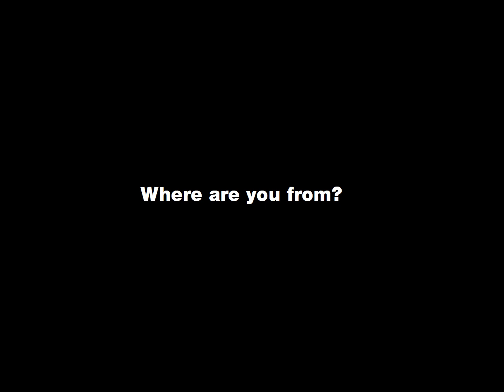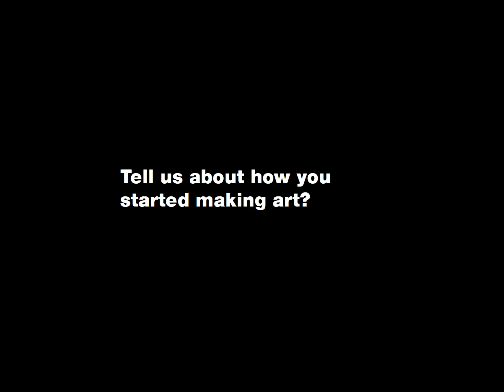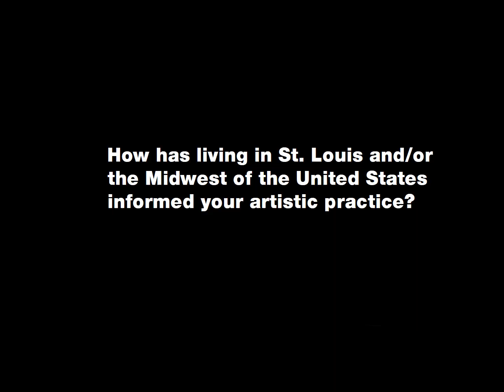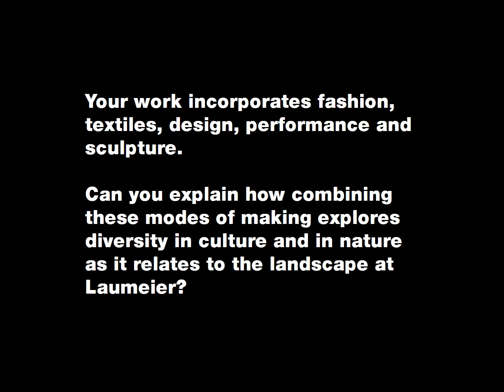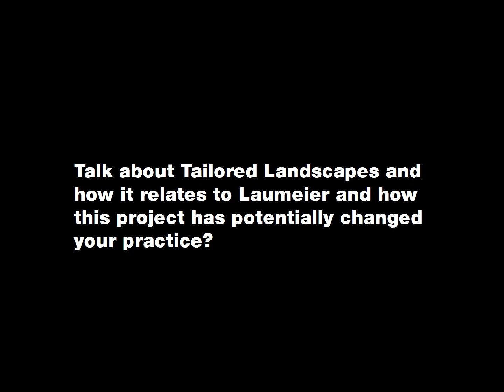Artist Interview: Yvonne Osei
2017 Kranzberg Exhibition Series / Yvonne Osei: Tailored Landscapes

For the 2017 Kranzberg Exhibition Series, conceptual artist Yvonne Osei creates a large-scale photo installation to occupy the breadth and width of the indoor gallery, constructing an environment where textile creates landscape. Inspired by both the cultural and physical landscapes of the Park, Osei weaves design motifs from her home country of Ghana into her photographic and videographic documentation of the Park to create new and unique patterns for Laumeier. Using her textural understanding of fashion design to mold and manipulate an adhesive fabric, Osei creates an environment that uses the architecture of the gallery as figure and form. With Tailored Landscapes, Osei continues her inquiry utilizing the import of textiles as a medium to celebrate diversity in culture and in nature.

“Tailored Landscapes contextualizes textiles as physical and metaphorical landscapes,” says Osei. “Throughout the past year, I have photographed various sites within the Park to capture visitors’ interactions and use of the space. For this exhibition, I utilize the photographs to create a collection of vibrantly patterned, textile designs that bear a strong resemblance to traditional West African fabrics commonly worn in my home country of Ghana.”

The Kranzberg Exhibition Series is a longstanding annual program funded by Nancy and Ken Kranzberg that supports the development of exhibitions and large-scale sculptural commissions for regional artists. The series helps to place local artists inside international contexts of larger thematic group exhibitions curated at Laumeier.